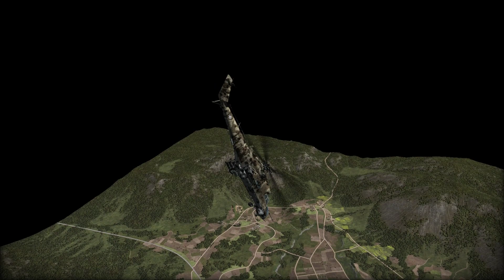Soviet Space Program (1989, colourized)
Feel free to @ me or PM me if you have any questions (via Discord).